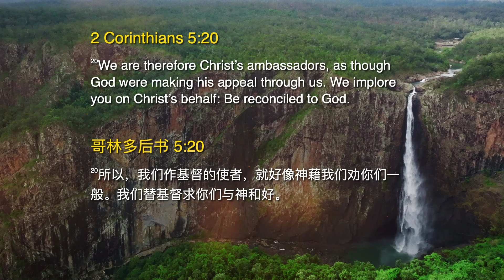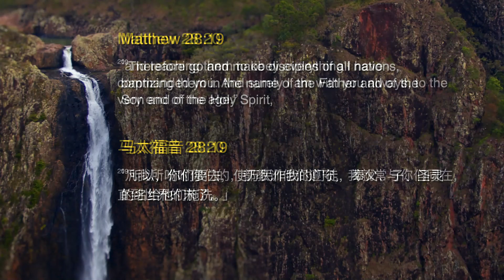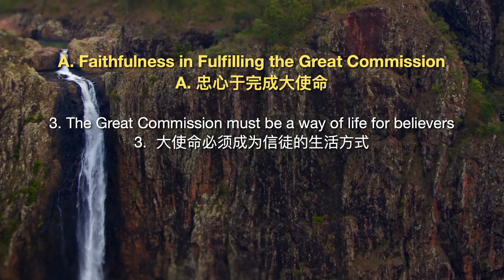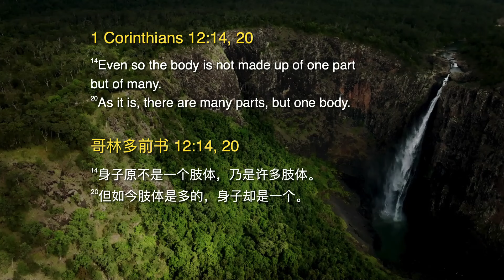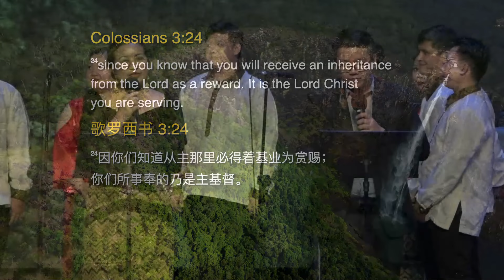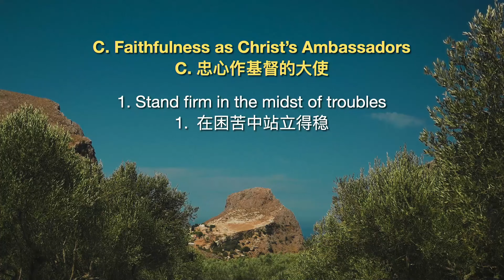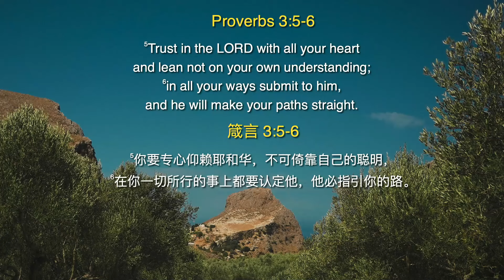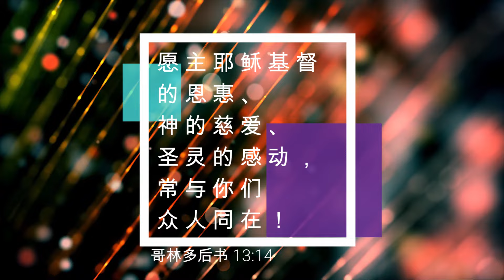24/11/2024: ENG/福建 Sis Sharon Abesamis & Coro Cantabile Philippines - Find us Faithful |Penang First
欢迎大家在11月25日的主日里来参与线上主日英语/福建崇拜。
此崇拜录制于11月24日，MMC, 晚上7时的实体英语/福建联合崇拜聚会。
特别讲员，Coro Cantabile Philippines 证道。
翻译: Pastor Alan Por

Psalm 103:22
"Praise the Lord, all His works
everywhere in His dominion."
Amen

诗篇 103:22说：
"你们一切被祂造的，
在祂所治理的各处，
都要称颂耶和华！
我的心哪，你要称颂耶和华！"
阿们！

福建聚会敬拜歌单:
1.耶稣祢疼我
Jesus Loves Me
詞：劉榮神 John Liu